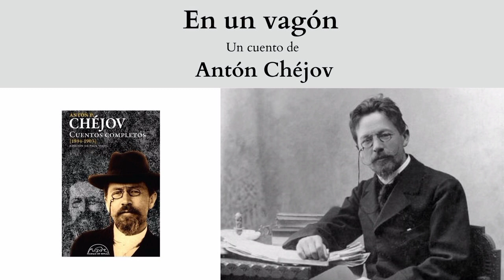Cuento "En un vagón", de Antón Chéjov